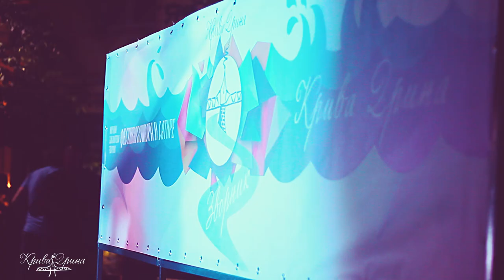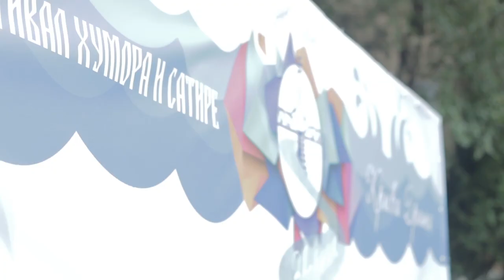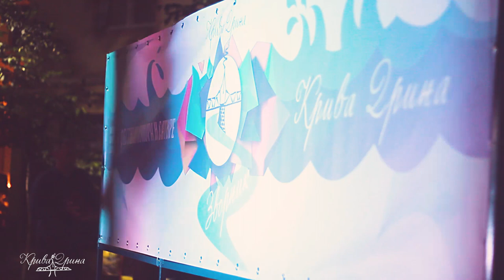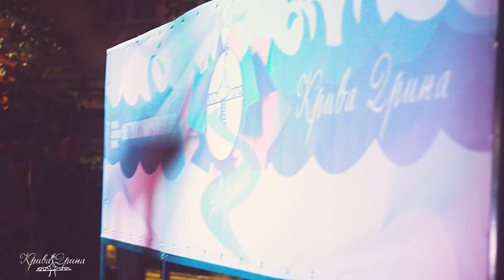Finalni snimak II Festivala humora i satire KRIVA DRINA Zvornik 2018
Zvornik, 20. jul 2018.